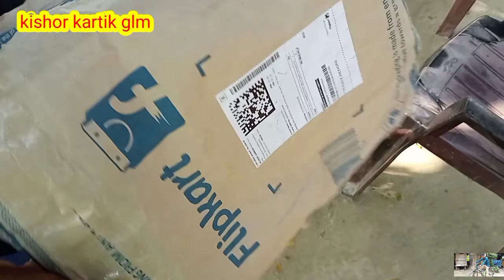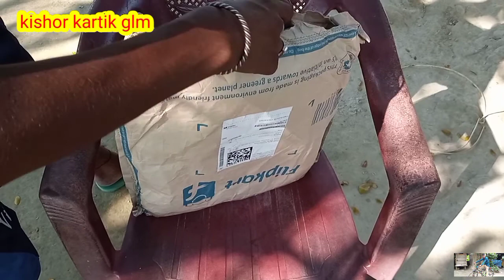আজি বম gift পালো/tamam val mor montu/oh may God/flipcart a dhuniya bostu dile mok/puja gift/unboxing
আজি বম gift পালো/tamam val mor montu/oh may God/flipcart a dhuniya bostu dile mok

flipcard

messho

amazone

best gift

dangr gift Palo#flipcard_#messho_#amazone#_kishor_#kushor_#kartik_#glm

         thanks